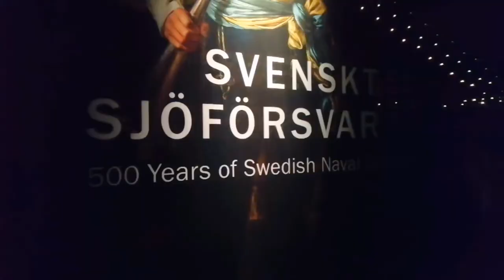Теологични поздоровлення з Рiздвом Христовим 2020 Що важніше Бiблiя чи обряди Загублене християн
Теологични поздоровлення з Рiздвом Христовим 2020. Що важніше - Бiблiя чи обряди. Загублене християнство потребуе відновлення!